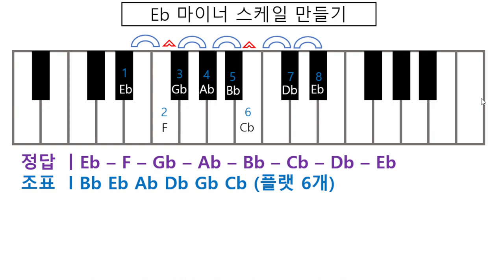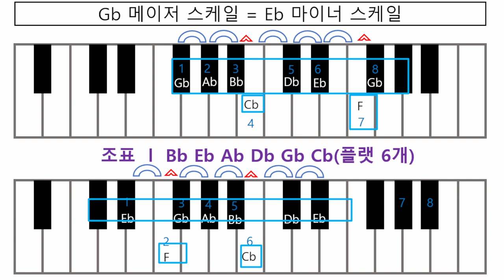기타화성학 19강 Eb마이너스케일 계산하기